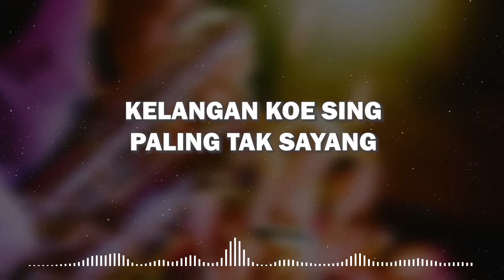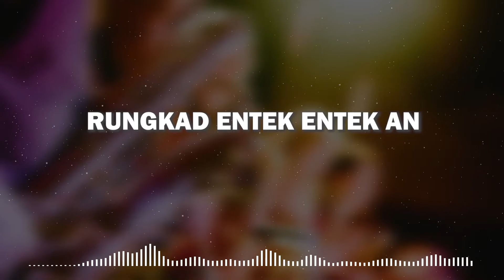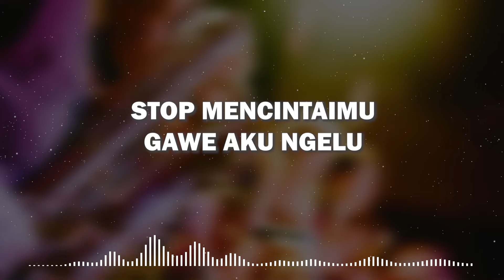Happy Asmara - Rungkad (Official Music) Lyrics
Comment Request Music

Lyrics :
Rungkad
Entek entek an
Kelangan koe sing paling tak sayang
Stop mencintaimu
Gawe aku ngelu
Mungkin
Aku terlalu cinta
Aku terlalu sayang nganti
Ra kroso dilarani
Pancen
Ku akui kusalah
Terlalu percoyo mergo
Mung nyawang rupo
Saiki aku wes sadar
Terlalu goblok mencintaimu
Rungkad
Entek entek an
Bondoku melayang tego tenan
Tangis tangisan
Rungkad
Entek entek an
Tresno tulusku mung dinggo dolanan
Stop mencintaimu
Gawe aku ngelu
Mungkin
Aku terlalu cinta
Ra kroso dilarani
Pancen
Ku akui kusalah
Terlalu percoyo mergo
Nyawang rupo
Terlalu goblok mencintaimu
Rungkad
Entek entek an
Tangis tangisan
Rungkad
Entek entek an
Stop mencintaimu
Gawe aku ngelu
Rungkad
Entek entek an
Tangis tangisan
Rungkad
Entek entek an
Stop mencintaimu
Gawe aku ngelu
Stop mencintaimu
Gawe aku ngelu